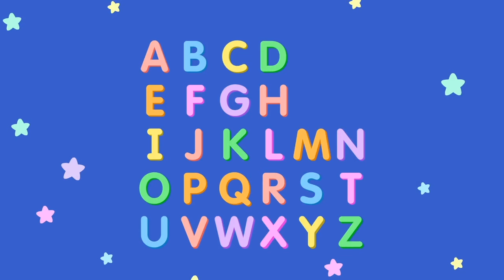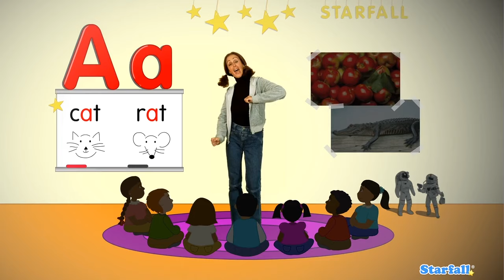ABCD Alphabet Songs for Kids — a Starfall™ Movie from Starfall.com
Sing the ABCs and more alphabet songs with Starfall, starting with the original ABC song followed by a series of sing-along songs focusing on individual vowels. Starfall’s alphabet songs engage children to sing and learn in a safe and fun environment. See these videos and others like them

Starfall is a trusted, kid-safe site that provides interactive activities focused on reading, phonics, and math. Starfall’s suite of educational games for preschool, kindergarten, and grades 1-3 helps children learn independently and at their own pace.

Join Starfall to get more sing-along songs and other learning activities for kids.

0:10 • ABC Song (Traditional)
1:26 • A /a/ Alligator (Starfall ABC Song)
4:01 • Short-A Song
4:35 • Short-E Song
5:30 • Short-I Song
6:12 • Short-O Song
7:02 • Short-U Song

● Begin with free reading and math activities for computers and mobile devices.
● Discover even more interactive activities with a Starfall membership!
for educational products.